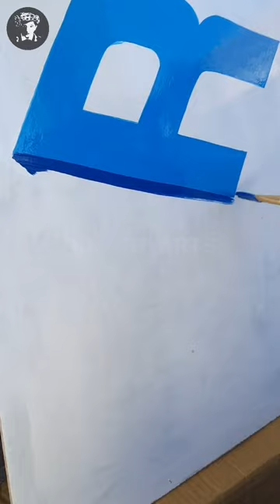Painting Design Realistic Letter R in 3D Writing English Fonts Shading - key of arts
How to Painting Design Realistic 3D Letter R Writing in English
Fonts Colour Shading Creative Art.

Artist - Lokanath